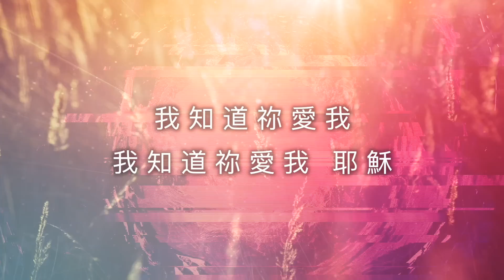【愛贏了/ Let Love Win】官方歌詞MV - 約書亞樂團 ft. 趙治德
詞、曲 Jon Thurlow, James Kufeldt, and Joy Salvatore
中譯詞 周巽光
演唱 趙治德
我知道祢愛我
我知道祢愛我 耶穌
我知道祢愛我
此時此刻 此時此刻

我只想 信靠祢
祢的愛使我堅定
讓我有信心 居住在
祢愛裡

我相信 祢的愛
享受在 祢懷裡

我不可能賺取祢的愛
我知道不是因我配得
祢愛我只因為祢是愛 愛贏了

沒人像祢 一樣愛我
沒人如此 的愛我
奉獻Asia for JESUS/ 約書亞樂團事工